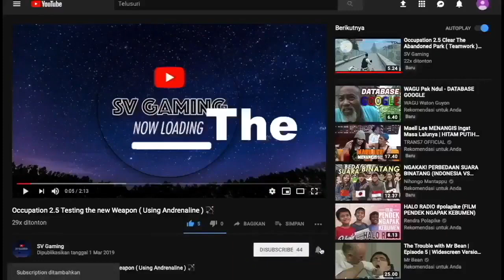The Dark Pursuer I Found a Secret Door ??? 😱😱😱